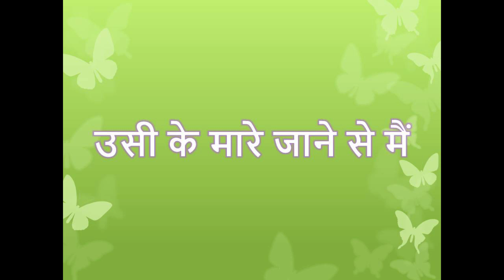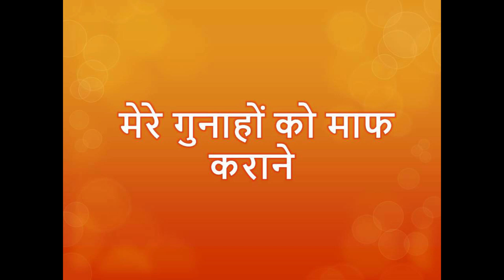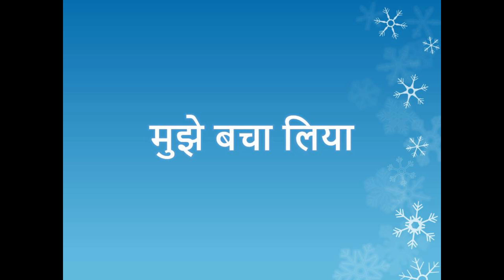Yeshu ne Apna Khoon Baha ke Karaoke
For more Gospel karaoke and Audio & Video recording